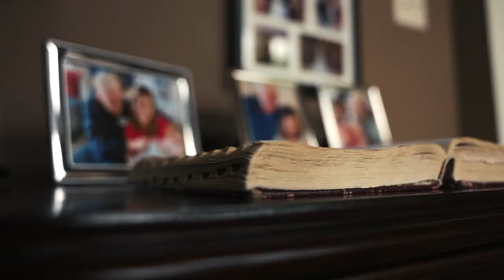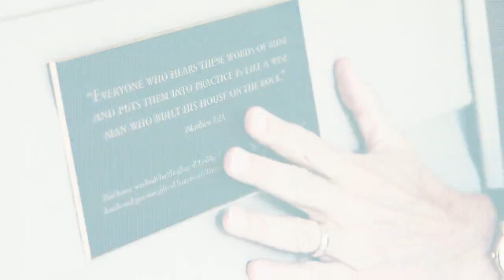Mike Pence campaign announcement video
Former Vice President Mike Pence released this video June 7, 2023, as part of the launch of his campaign for the 2024 Republican presidential nomination